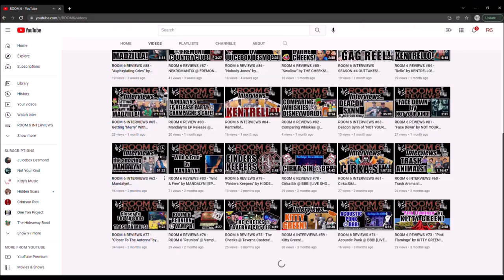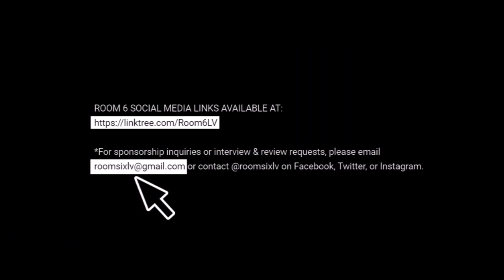ROOM 6 RADIO - Episode #64 (3/10 - 3/16) Special Guest: CHRIS DUNN! [PODCAST]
FEATURED ARTIST:
CHRIS DUNN - @cresendunn